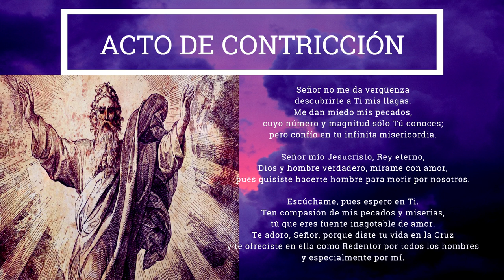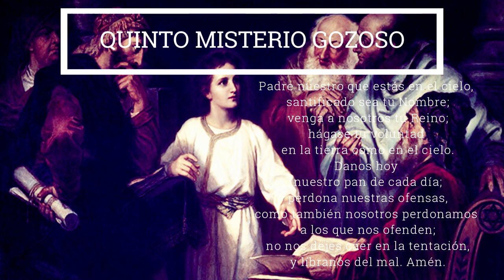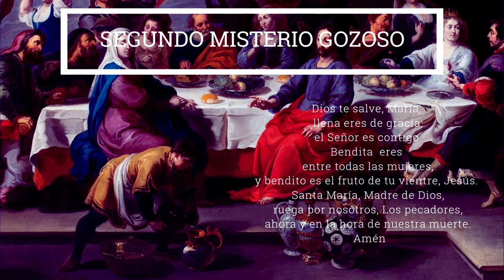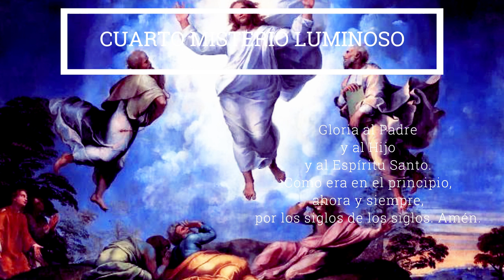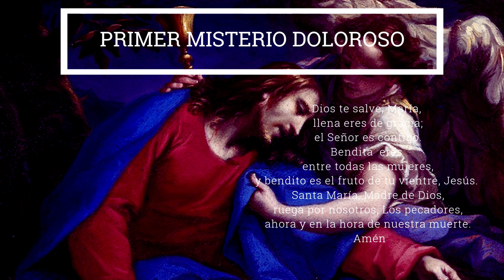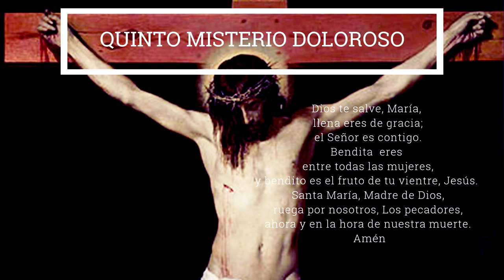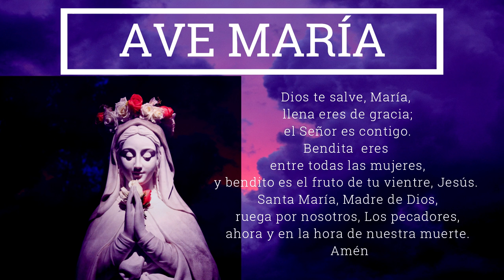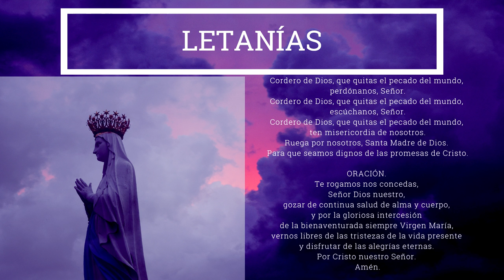ROSARIO A NUESTRA MADRE MARÍA 31 de julio